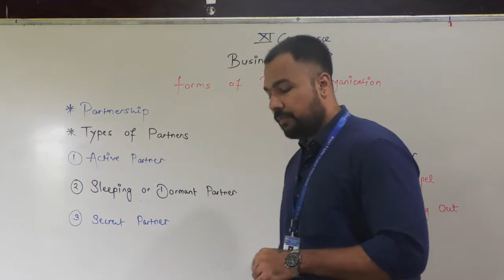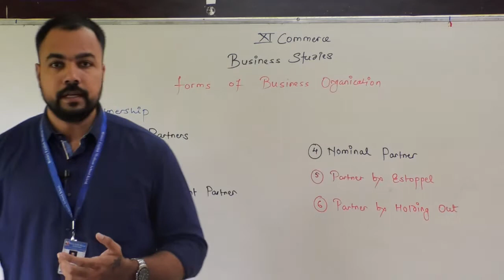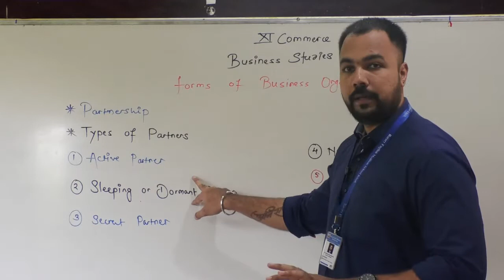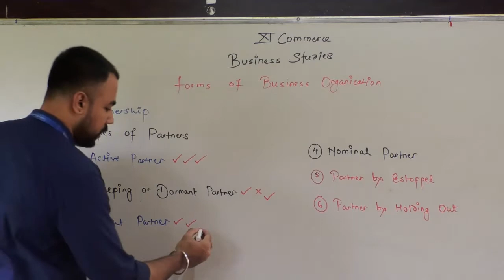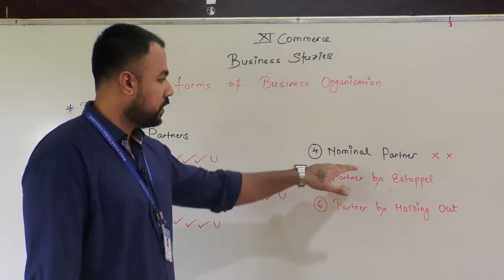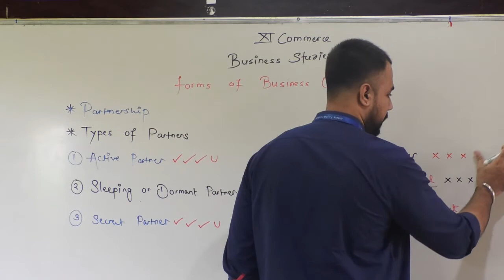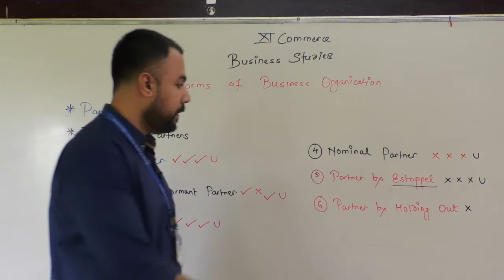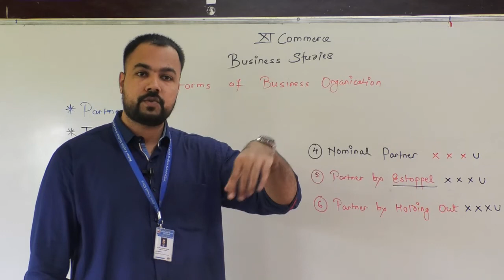Forms of Business Organization Part 6